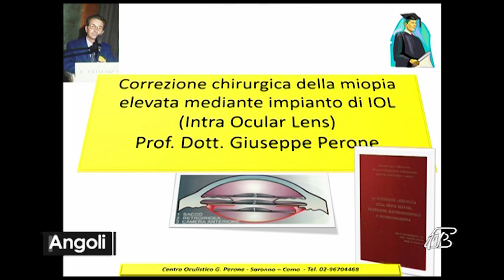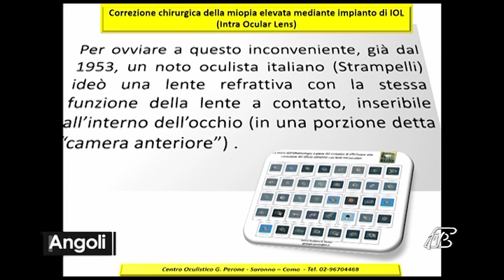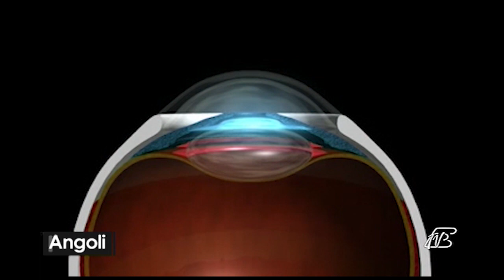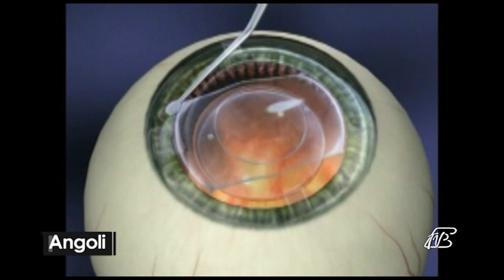ANGOLI 2/4/2019: IL GLAUCOMA - APPROFONDIMENTO CON IL PROFESSOR GIUSEPPE PERONE